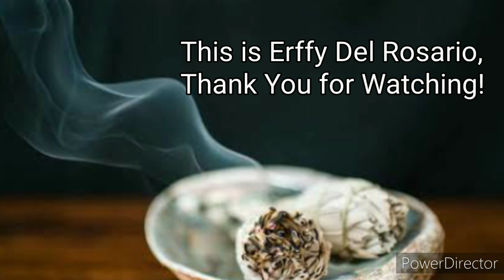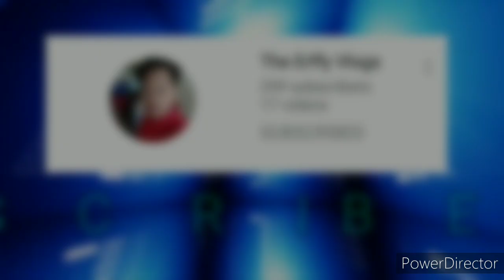Ang Pinakamatanda at Epektibong Method ng Pagtaboy sa KAMALASAN- SMUDGING!